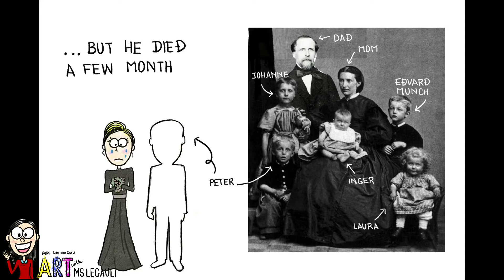KUKU - The Story of Edvard Munch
This is the story of Edvard Munch.
I didn’t add the voice over as I might use it in a different way depends of the class.